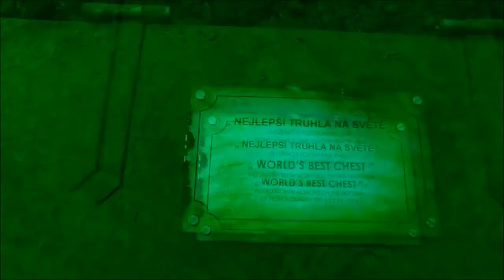Nurkowanie z rekinami - Horka 2015